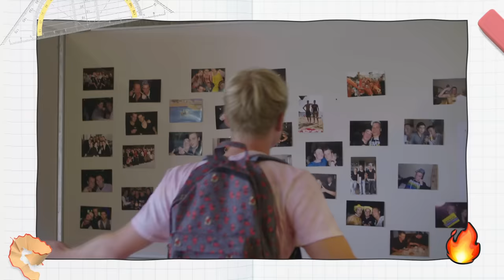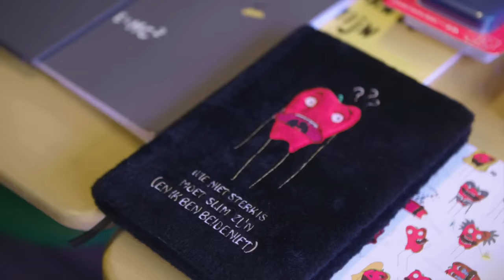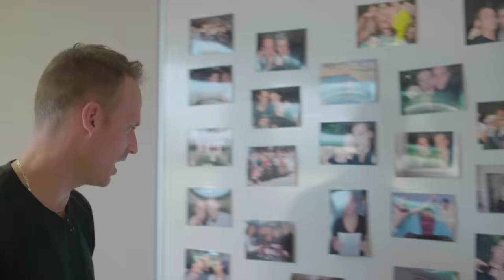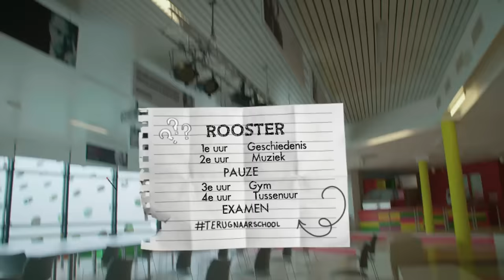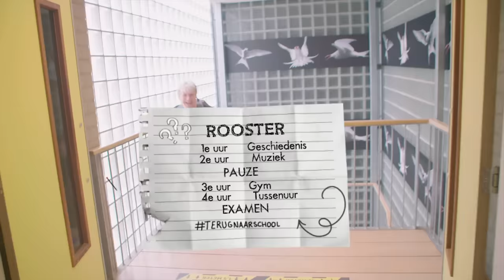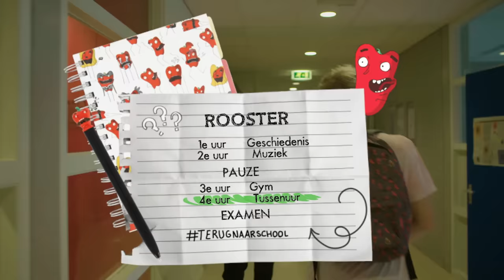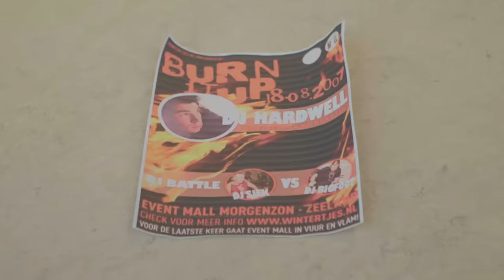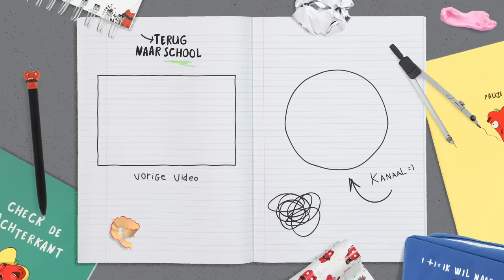1 DAG TERUG NAAR SCHOOL met GIEL (STUKTV) | Kalvijn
Met wie moet ik nog meer naar school? Laat het weten in de reacties papi’s 🤪

Deze video bevat een betaalde samenwerking met Hema. Deze vermelding is onderdeel van de Social Code: YouTube. Voor meer informatie over deze richtlijnen, ga naar